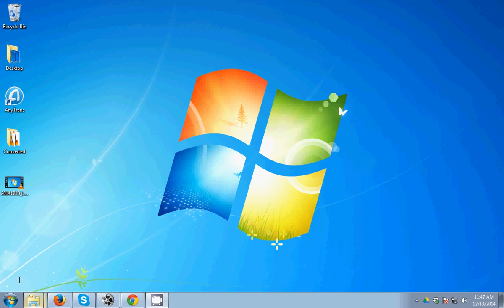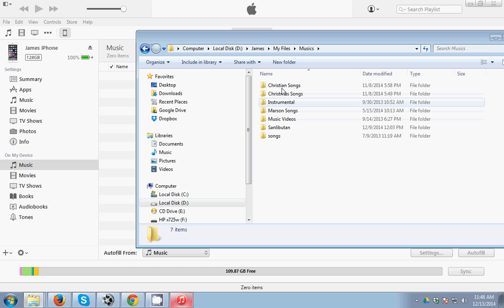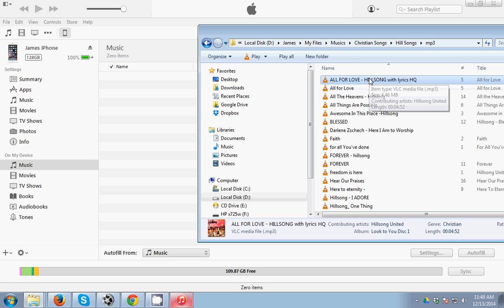How to transfer music from computer to iPhone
This Tool can transfer all types of data like contacts, messages, photos, music, calendar, etc. from phone to phone seamlessly with 1 click.

✅ OTHER WAY TO TRANSFER MUSIC FROM YOUR COMPUTER TO YOUR IPHONE

If you'll give me iPhone X, I will do all videos that you want for your product. Deal? :-)